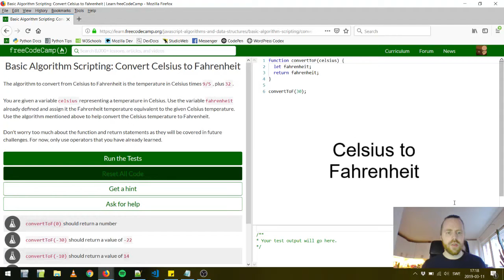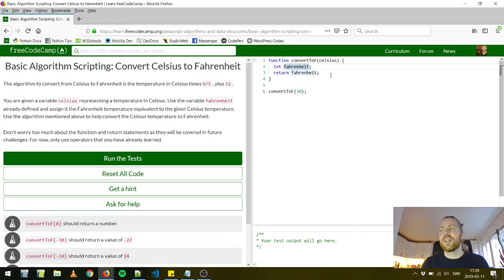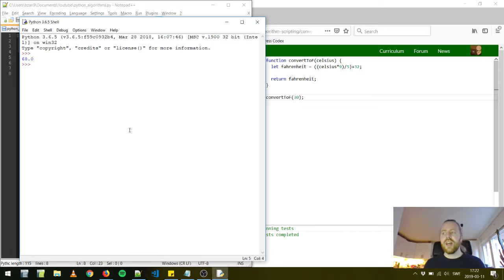Celsius to Fahrenheit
I den här korta videon visar jag hur man löser FreeCodeCamp's utmaning "Celsius to Fahrenheit" i JavaScript och Python. Det är en av de lättare utmaningarna på sidan och förutsätter nästan att den som försöker sig på den inte har sysslat så mycket med kod innan - men den måste ändå lösas!